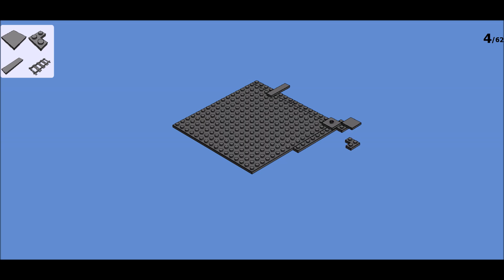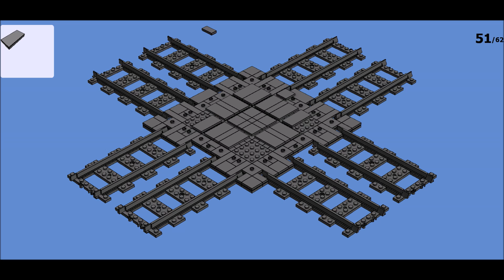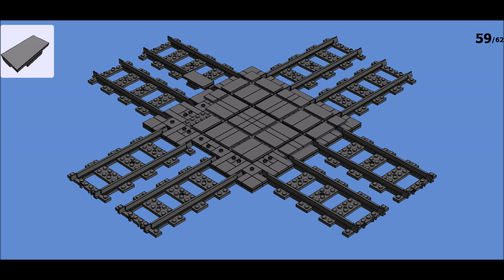LEGO Train - Tuto Fabrication d'un croisement double - Double X crossing Tutorial - MOC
LEGO Train - Tuto Fabrication d'un croisement double

Regardez cette vidéo pour découvrir comment construire un croisement pour votre train LEGO city...
Merci de votre visite.
LEGO Train - Double x-cross Tutorial

Watch this video to discover how to build a working x-cross track out of standard cheap LEGO bricks.
Thanks for visiting.
Lego City Zug Eisenbahn Doppelkreuzung selbst gebaut tutorial

In diesem Video lernen wie ein Kreuz für Ihre LEGO City Zug zu bauen...